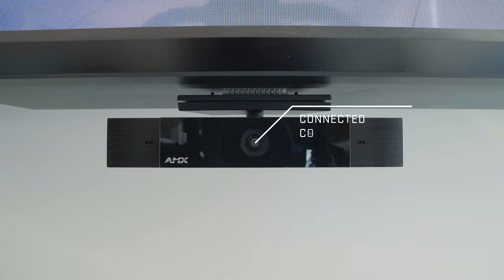Tour the Isenberg School of Management